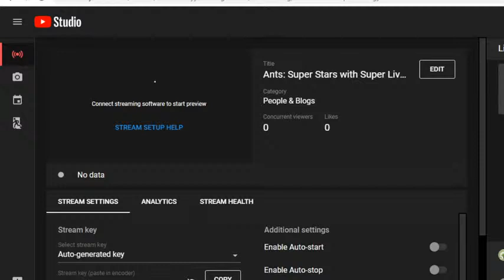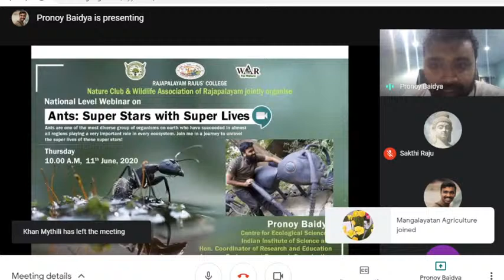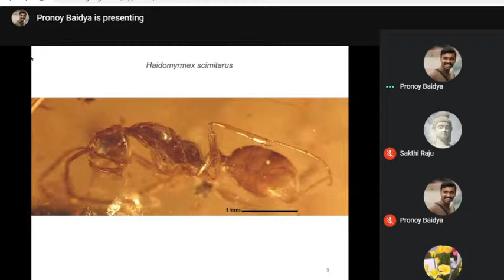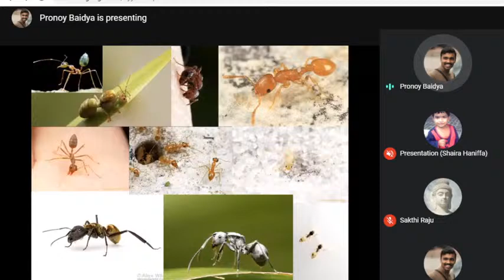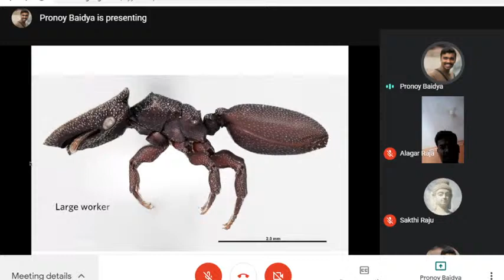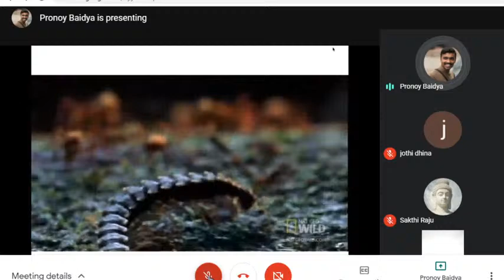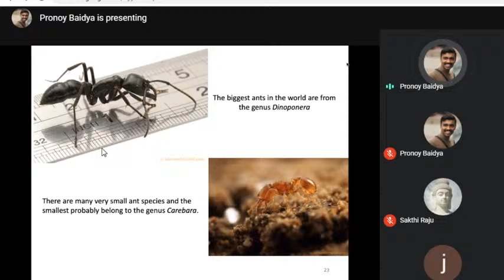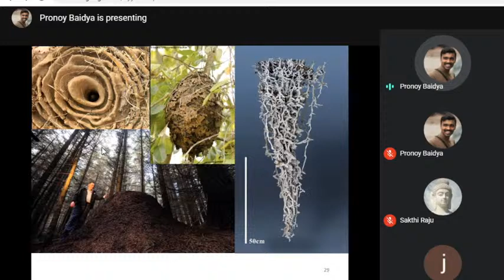PART : 1 Ants: Super Stars with Super Lives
Nature Club of Rajapalayam Rajus ' College and Wildlife Association of Rajapalayam jointly organizes  NATIONAL  LEVEL WEBINAR on "Ants: Super Stars with Super Lives"

Speaker
Pronoy Baidya
Centre for Ecological Sciences,
Indian Institute of Science and
Hon. Coordinator of Research and Education
Arannya Environment Research Organisation

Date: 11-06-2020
Time: 10.00AM

COORDINATOR
Mr.P.R.Ramji
Assistant Professor of History
PG department & Research Centre in History
Rajapalayam Rajus' college, Rajapalayam